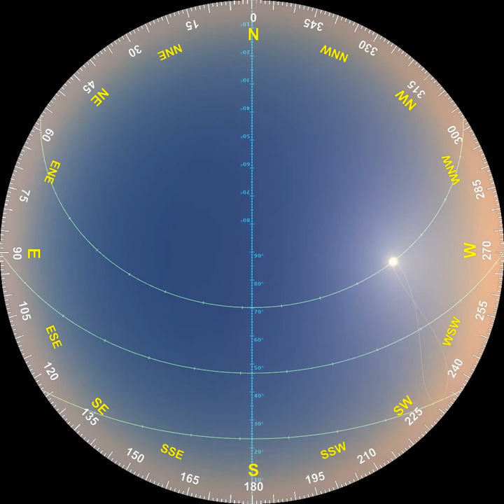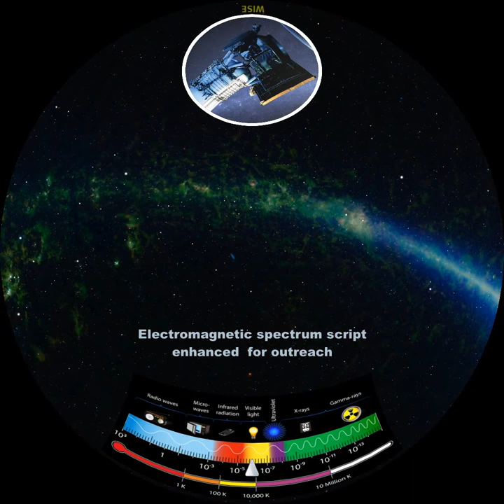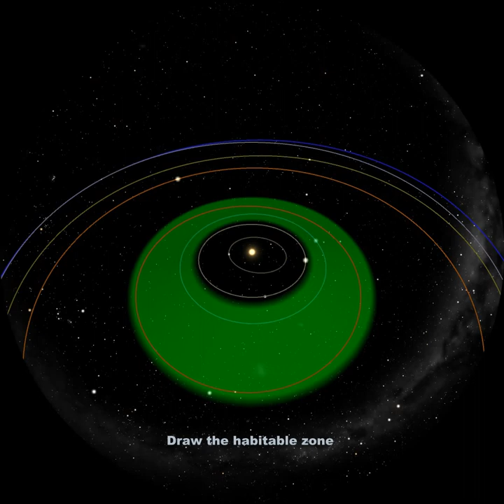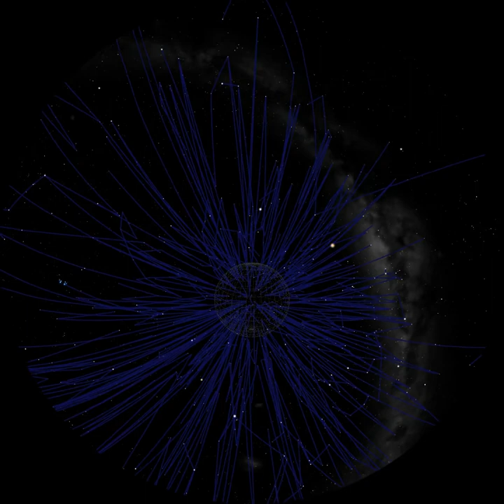SpaceCrafter 2022 demo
Presentation of some of the functionalities permitted by SpaceCrafter 2022 (free and pro). The ultimate Open Source Planetarium Software. Running on Linux. The new version needs high level GPU. We recommend using NVIDIA graphic cards.